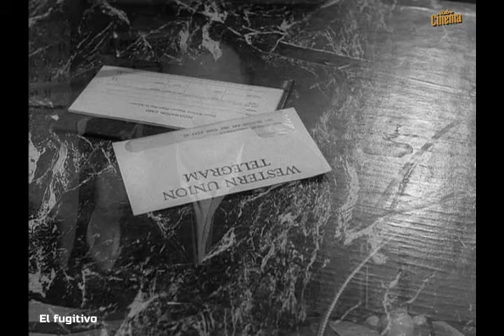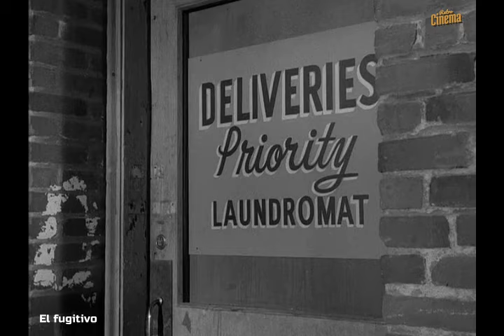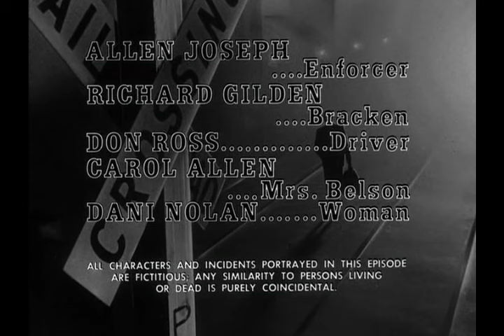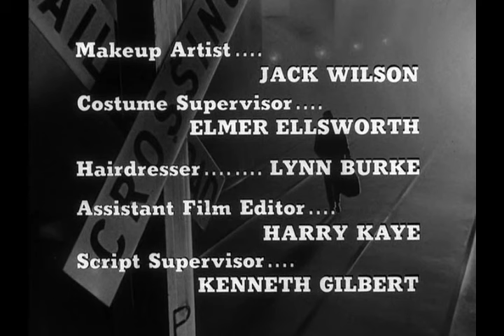El fugitivo ( Serie TV ) Romance mortal